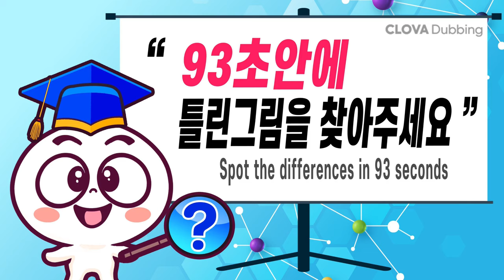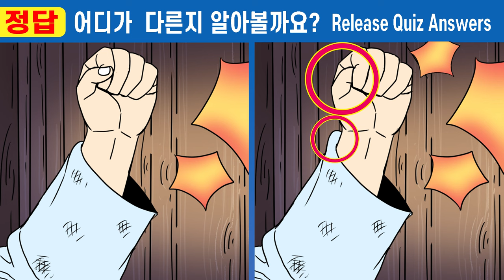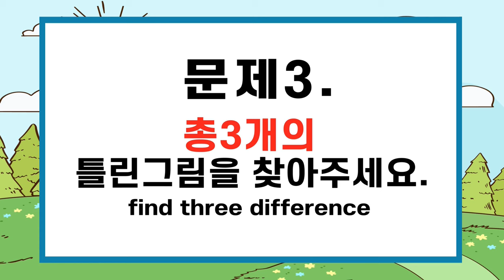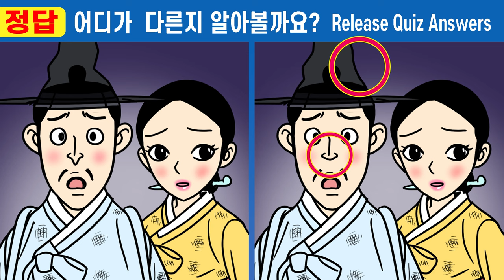집중력 부족 95%는 못 찾아요ㅣ집중력 고수도 어려워 헤맨 그 문제!ㅣ두뇌훈련하며 치매예방에 좋은 다른그림찾기 함께 찾아요ㅣ#380 두 번 죽은 여인 2화